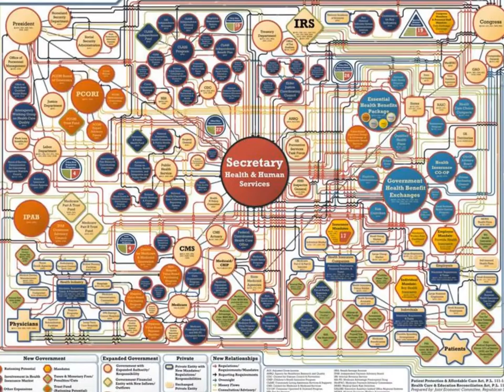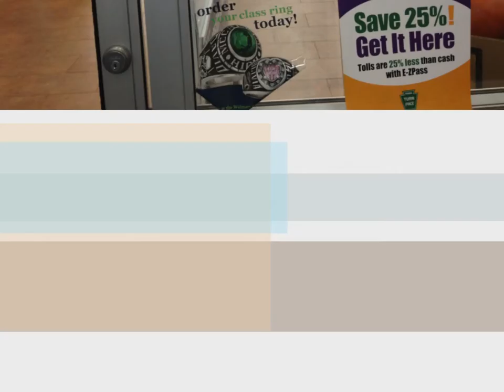Machine of Greed Richard Hathaway Protest Song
Protest song against government shutdown and bureaucracy.